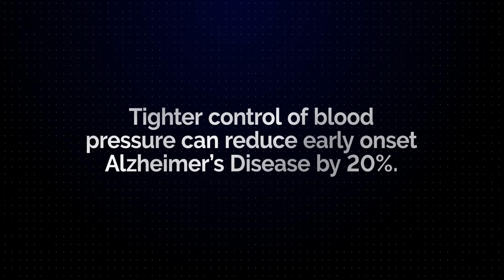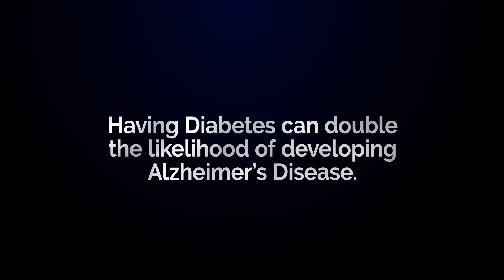Vascular Brain Health - BrainMind Alzheimer's Prevention Series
Video 7: Vascular Brain Health
In collaboration with BrainMind, Dr. Isaacson introduces various tips to maintain vascular brain health

About Dr. Richard Isaacson:
Dr. Richard Isaacson is the founder and former Director of the Alzheimer’s Prevention Clinic at the Weill Cornell Memory Disorders Program. He is currently the director of Brain Health at the Atria Institute. A leading expert on Alzheimer’s Disease (AD), Dr. Isaacson is passionate about providing the latest evidence-based options for treatment and risk reduction. His research focuses on individualized clinical management of AD using emerging principles of precision medicine. He also oversees a robust AD therapeutics and education research program.

Vascular Risk Factors (VRF)
● Changes in blood pressure or sugar (diabetes) and high cholesterol can lead to cognitive changes
● VRF fast-forward Alzheimer’s pathology

Positive Brain Health
● Optimize blood pressure, blood sugar control and cholesterol
○ What are the impacts of these factors on public health, people’s lifespan and healthspan?
● Borderline values of vascular risk factors can create vascular, cognitive brain changes
that can affect people’s quality of life and increase the risk of Alzheimer’s

Blood Pressure
● Ex: Sprint Mind Study
○ 3 years of tight control of blood pressure (instead of being at 140/80, the
subjects were at a blood pressure of 120/70)
○ Result: reduced the signs of subjects’ early signs of dementia by about 20%
● Despite if one might be in a “normal range” for blood pressure, those on the higher end
are still at potential risk for Alzheimer’s

Cholesterol
1. Good Cholesterol: HDL (High Density Lipoprotein) - protective
2. Bad Cholesterol: LDL (Low Density Lipoprotein) - negative effect on processing speed,
higher order and other cognitive functions
a. Normal vs. Optimal Level of LDL?
i. LDL 100~160 is thought to be normal
ii. However, new data suggests that LDL Cholesterol level of under 70 can
produce protective effects (less than 50 can be most beneficial)

Blood Sugar
● Having diabetes can double the likelihood of developing Alzheimer’s Disease
● Assess blood sugar in 3 ways to determine the risk of Alzheimer’s:
1. Fasting Glucose Level
2. Fasting Insulin Level
3. Hemoglobin A1C
● Normal vs. Optimal Level of Blood Sugar?
○ Blood sugar 100~125 thought to be normal
○ New cognitive data suggests that to prevent and minimize the risk of vascular
brain changes, a person should target fasting blood sugar of 95

Takeaways
● Prioritize preventative measures by being “optimal” versus “normal”
● Know your numbers (pressure, sugar, cholesterol)